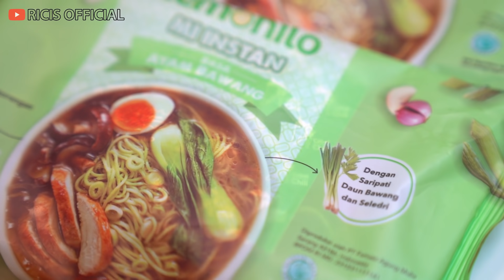24 JAM DIKERJAIN HARRIS.. Gak Boleh Marah!! Sabar, Cis. II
Ada hadiah spesial buat kamu:

1 Sepeda Brompton, 4 iPhone 11, 40 Smartphone, 4 Sepeda Anak, 4 Cooking Set Greenpan, 40 Kompor Quantum, 440 Voucher Belanja, dan Belasan Juta Uang Tunai!